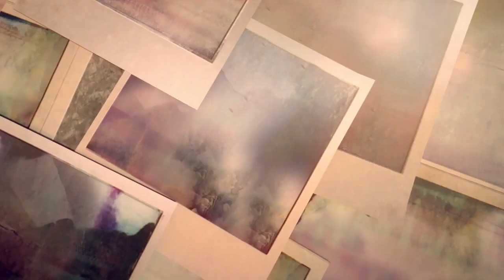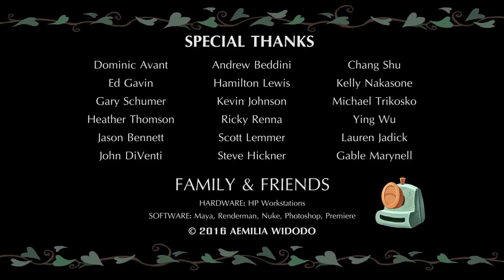Funny Animated Short Film | Aemilia Widodo | HD